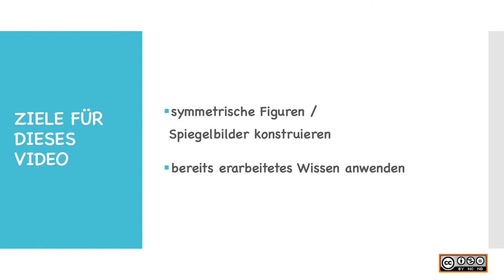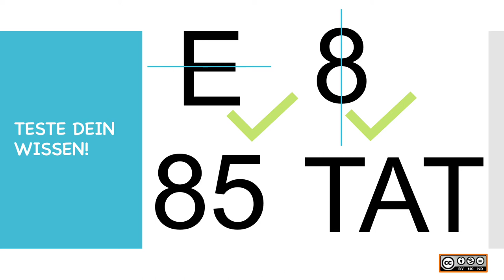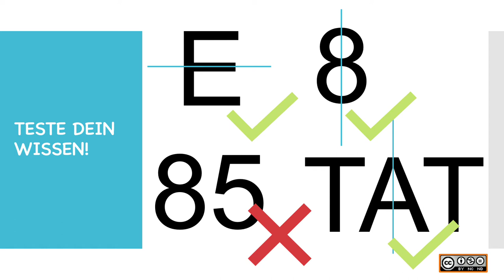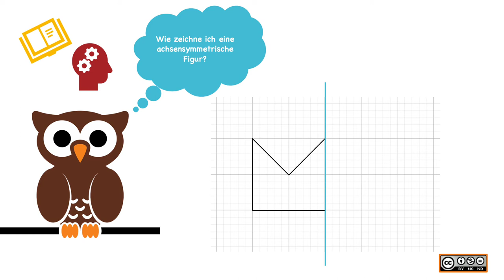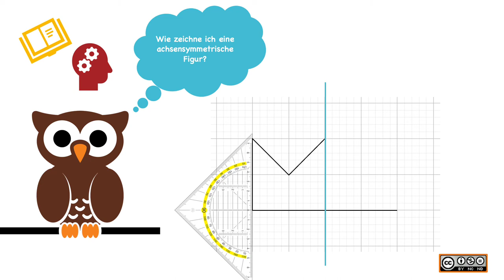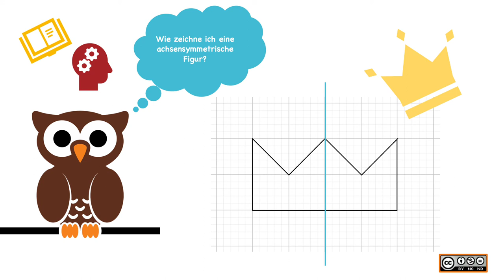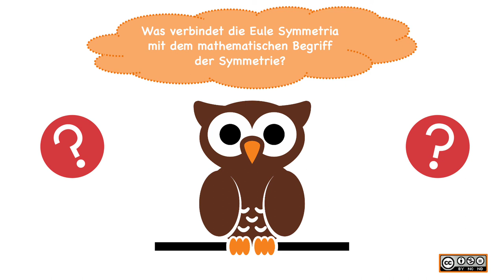Symmetrie MASTERY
Symmetrie